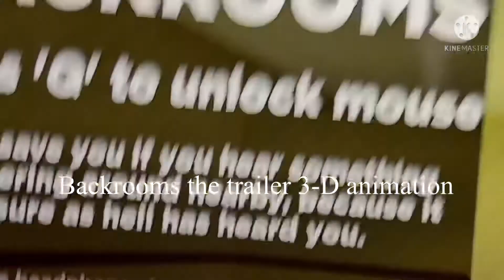The backrooms trailer￼